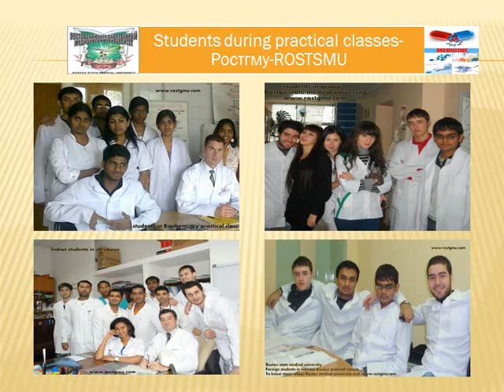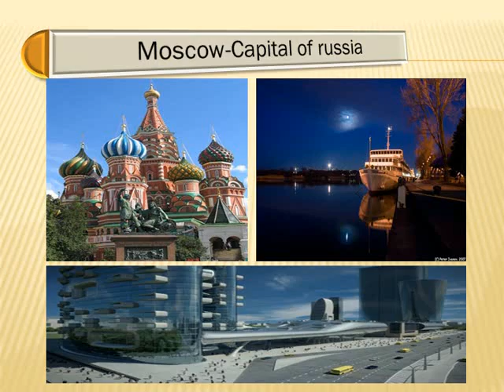Rostov State Medical University, Study MBBS in Russia, Study Medicine in Russia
Dear students/parents,
It's a great opportunity for medical students, to study MBBS from the Most Reputed Medical University of Russia i.e Rostov state medical university.

For admission procedure; contact our authorized representative of foreign students:
-Eligibility for Admission: 65% in PCB (Physics, Chemistry & Biology)
-RSMU is the most favorable study option for foreign students by all means.